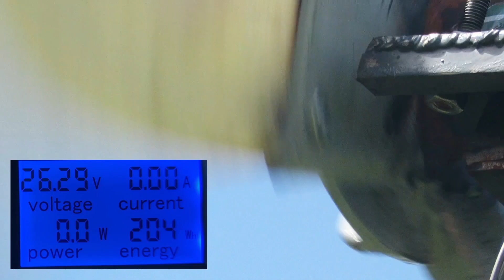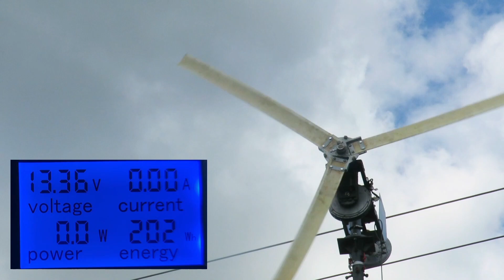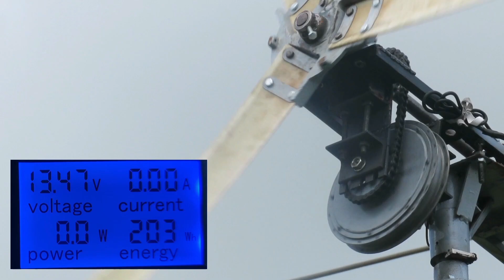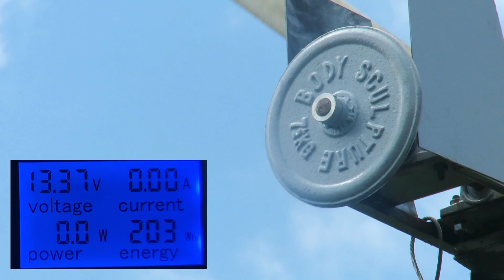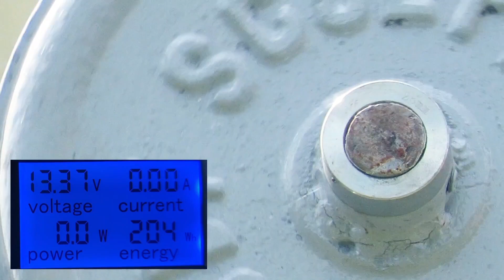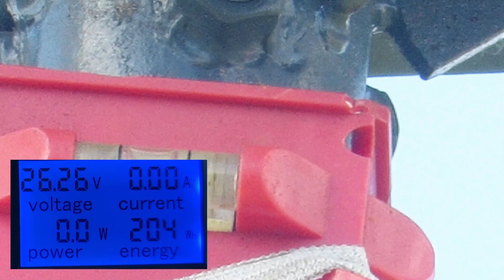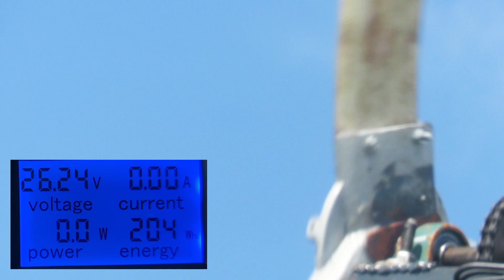Electric Bike Motor Hub Wind Generator Project - First Test - Short Version - 8 June 2022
this is the first test of the new wind turbine generator setup with the longer blades. I have edited this video to remove the parts where it's not making any power.